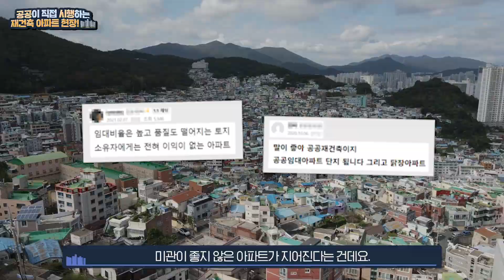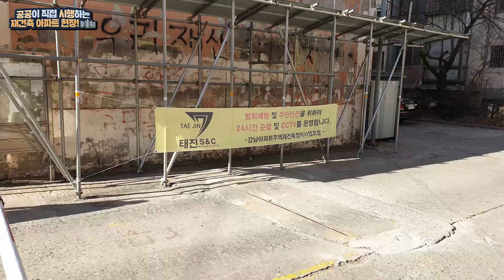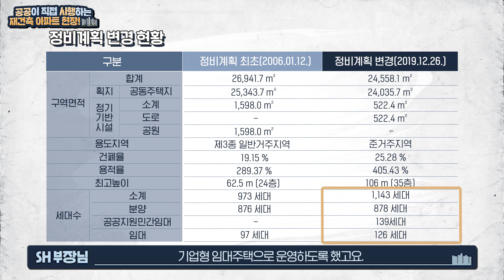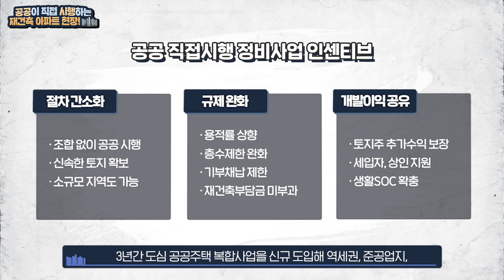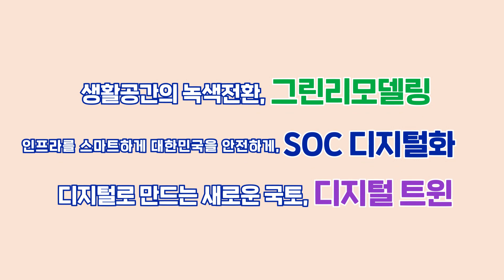SH가 시행하는데, 힐스테이트 아파트가 들어선다? 공공이 직접 시행하는 구디단역 초근접 아파트 현장 직접 가봄!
여러 인센티브가 주어지는 공공 직접시행
정비사업에 대해 부정적인 시선이 많은데요.

실제로는 어떨지 공공이 직접 시행하는
재건축 아파트 현장을 찾아가 보겠습니다.

역세권, 학세권, 수세권을 확보한 이곳은
2022년 준공을 목표로 현대 힐스테이트 관악 뉴포레가
지어지고 있는 곳입니다.

최고 35층, 총 1,143세대가 들어가는 대단지 아파트로
브랜드 아파트답게 깔끔한 외관과 근린생활시설,
어린이집, 배드민턴장 등이 갖춰질 예정입니다.

과거 이곳은 1974년도에 지어져 2001년 재난위험시설
D등급으로 지정된 강남아파트가 있었습니다.

1995년 조합이 만들어져 재건축을 추진해 왔지만
행정 처리 문제로 진행이 느려졌고 일부 조합원들이
탈퇴하고 사업성이 좋지 않아 시공사가 4번이나
사업을 포기하였습니다.

2016년 도심에 방치되고 있는 재난위험시설 해소를 위해
전문성 있는 SH가 조합과 공동으로 사업을 시행하며
재건축 사업이 진행되게 되었는데요.

조합원 갈등과 같은 사업 애로사항은
어떻게 해결하였을까요?

우선 2017년 정비계획 변경으로 용적률을 406% 늘려
많은 세대가 들어갈 수 있게 하였고 공공기여 비율을
낮춰 사업성을 높였습니다.

그리고 같은 해 10월에 시공사 입찰을 열어
조합원들이 가장 많이 원한 현대엔지니어링과
계약을 체결하여 4~5년이 걸리던 사업계획인가,
시공사 선정, 관리처분계획인가를
단 15개월 만에 진행할 수 있었습니다.

또한 초기 사업비를 서울시에서 16억, SH에서 100억을
투입하며 사업을 정상화하는데 힘썼습니다.

조합원 물량 878세대를 제외한 일반분양분 139가구는
기업형 임대주택 뉴스테이로 운영하도록 하였고
나머지 126가구는 서울시가 매입하여 행복주택으로
공급하기로 했습니다.

이처럼 정비사업을 공공이 주도할 경우
어떤 장점들이 있을까요?

사업비가 조달되면서 시공사의 초기 자본 투자에
대한 부담이 줄어들어 사업이 신속하여 진행되며

평균 13년 정도 소요되던 공사 기간이
SH, LH와 같은 전문성을 갖춘 공기업이
직접 시행하는 경우 인허가 절차를 간소화하여
기간을 대폭 단축하여 사업을 빠르게 진행할 수 있습니다.

SH는 민간 정비사업에서 시행하지 않는
공공시행자만의 전문성과 노하우를 도입하여
공사 총 관리자로서 현장의 품질안전관리, 공정관리,
원가관리를 시행하고 있습니다.

그 외에도 절차 간소화, 규제 완화, 개발이익 공유 등의
인센티브가 있습니다.

단, 공공 직접시행 사업은 토지주 등이 먼저 사업을 제안하고
주민 3분의 2에 해당하는 동의율을 충족할 경우에
한해서만 시행하게 됩니다.

기존의 공공재개발과 공공재건축보다 더 많은 인센티브가
주어지는 공공 직접시행 정비사업을 통해
한층 더 좋아질 국민의 주거 환경을 기대합니다.

00:00 공공이 직접 시행하는 재건축 아파트 현장!
01:02 현대 힐스테이트 관악 뉴포레
03:20 현대 힐스테이트 관악 뉴포레 시공 과정
05:20 공공 직접시행 정비사업의 장점
06:30 공공 직접시행 정비사업 인센티브